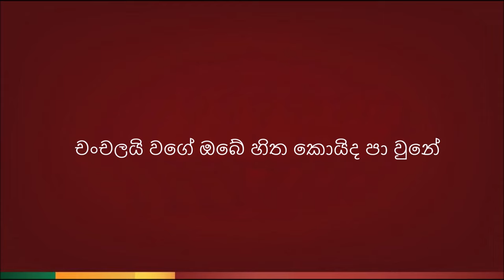Mata heenayak wela ( මට හීනයක් වෙලා ) - Karaoke Version